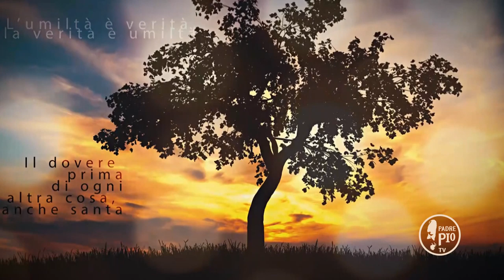Allontanate ogni preoccupazione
Fr Enzo La Porta - Buona Giornata con Padre Pio 24 Ottobre 2019
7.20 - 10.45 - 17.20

La Frase di Padre Pio:
Di che dovete affannarvi se Gesù vuole farvi pervenire alla patria celeste per i deserti o per i campi, quando è per gli uni e per gli altri si persevera lo stesso alla beata eternità. Allontanate ogni preoccupazione che nasce dalle prove con le quali il buon Dio vuole visitarvi.